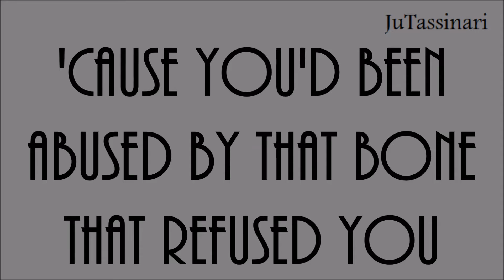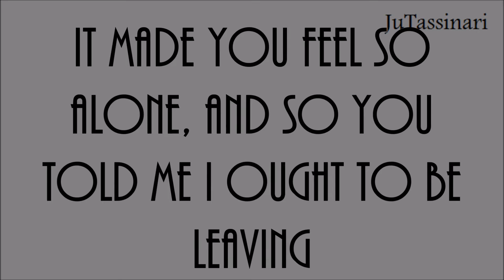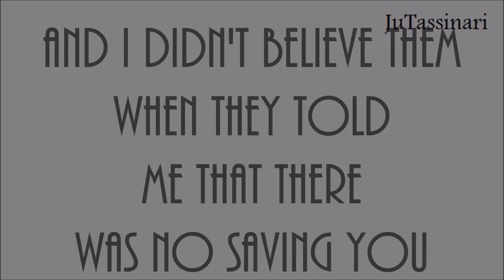THE 100 S01E10 - "Kettering" - The Antlers - Lyrics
THE 100 S01E10
"Kettering"
The Antlers

I wish that I had known in that first minute we met
The unpayable debt that I owed you.
'Cause you'd been abused by that bone that refused you
And you hired me to make up for that.

Walking in that room when you had tubes in your arms
Those singing morphine alarms out of tune.
They kept you sleeping and even
And I didn't believe them when they called you a hurricane thunderclap.

When I was checking vitals I suggested a smile
You didn't talk for awhile, you were freezing.
You said you hated my tone
It made you feel so alone
And so you told me I ought to be leaving.

But something kept me standing by that hospital bed
I should have quit but instead I took care of you.
You made me sleep all uneven
And I didn't believe them when they told me that there was no saving you.